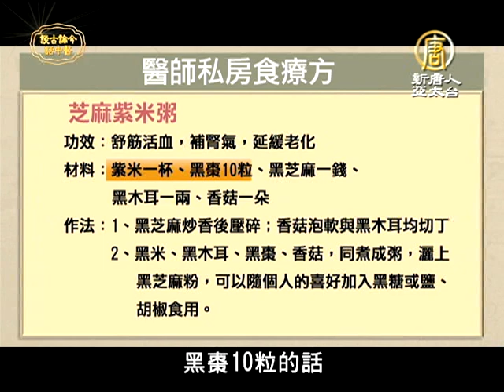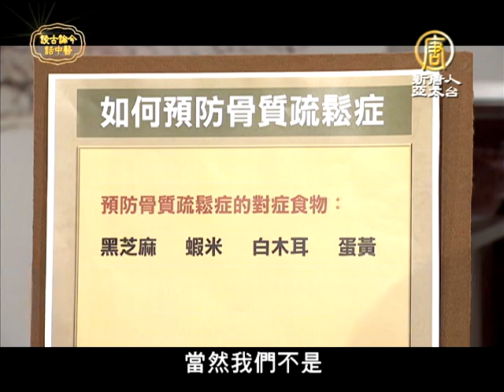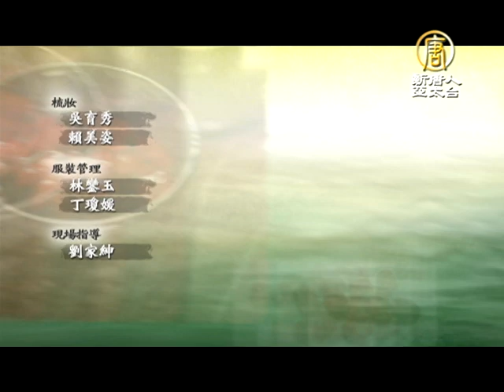談古論今話中醫(232)骨質疏鬆之對症食療【健康養生中醫保健】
談古論今話中醫(232)骨質疏鬆之對症食療【健康養生中醫保健】(NTDHealth)